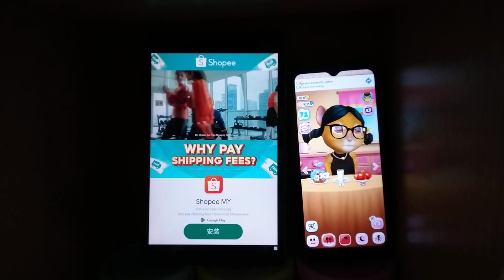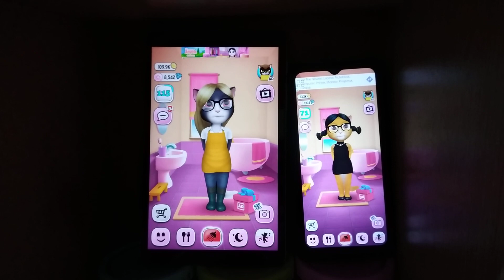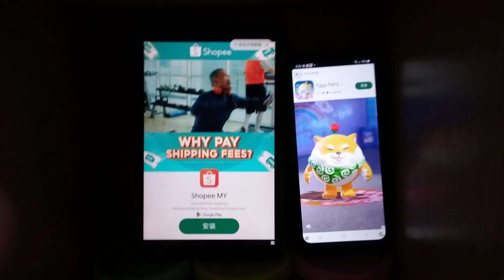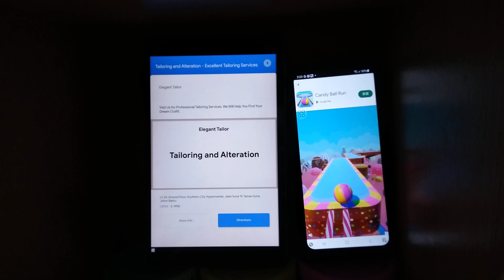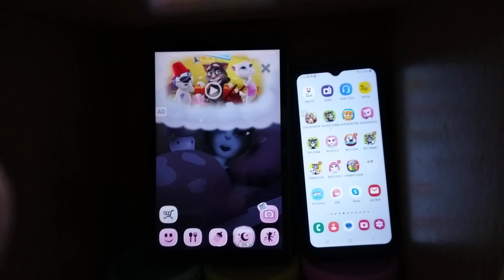My Talking Angela Echo 19585 (2014-2017, 2017-2020 & 2020-Current)